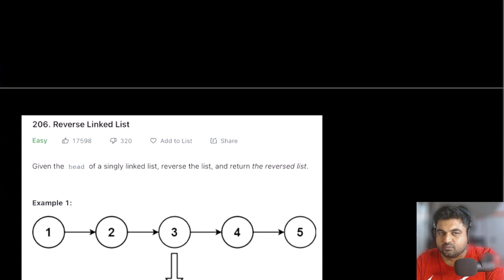Morgan Stanley Job Interview - My 100% Honest Experience - Junior and Senior Developer Positions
🎬 Welcome to my latest video where I share my honest and transparent experience interviewing with Morgan Stanley for both Junior and Senior Developer positions! If you're looking for insights into their interview process, this video is for you! 💼

In this video, I'll take you through my journey with Morgan Stanley, discussing two different interviews:
1️⃣ After completing my Master's in Computer Science, I interviewed for a Junior Developer position when they visited our university for campus placements.
2️⃣ A few years later, with 3+ years of experience at the Royal Bank of Canada, I applied for a Senior Developer position through LinkedIn.

🔍 For each interview experience, I'll be completely transparent, covering:

The type of interview (technical, behavioral, or system design)
Questions asked and answers I provided
My mistakes and what I could have done better
Correct answers to help you ace your own interview
🧩 As a bonus, I'll show you the exact LeetCode problems that were asked during the technical interviews, so you can prepare for similar questions.

Even though I didn't land the job on both occasions, I genuinely appreciated the entire interview process. It was an eye-opening learning experience that helped me identify areas for improvement and better understand the recruitment process.

So, if you're preparing for your own Morgan Stanley interview, or simply curious about what to expect, be sure to watch this video! 👍

Introduction: 00:00
Junior developer interview: 01:23
Senior developer interview: 07:49

Here is a list of some of the awesome companies  in the tech world:

FAANG,
Meta,
Google,
Amazon,
Netflix,
Microsoft,
apple,
doordash,
roblox,
stripe,
instacart,
uber,
lyft,
linked In,
pinetrest,
bloomberg,
robinhood,
Goldman Sachs,
box,
two sigma,
byte dance,
air bnb,
nuro,
ui path,
oracle,
data bricks,
waymo,
dropbox,
coinbase,
snowflake,
snap,
nvdia,
broadcom,
slack,
intel,
cisco,
indeed,
salesforce,
wayfair,
okta,
splunk,
service now,
coursera,
square,
upgrade,
mozilla,
yelp,
unity,
ebay,
affirm,
stach adapt,
amplitude,
github,
wish,
brex,
etsy,
chime,
shopify,
amd,
GoDaddy,
IBM